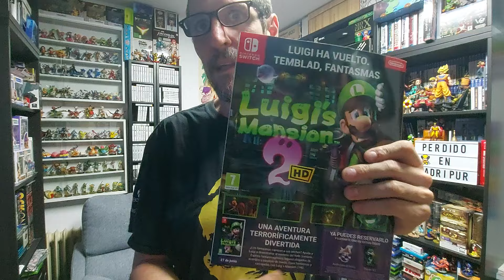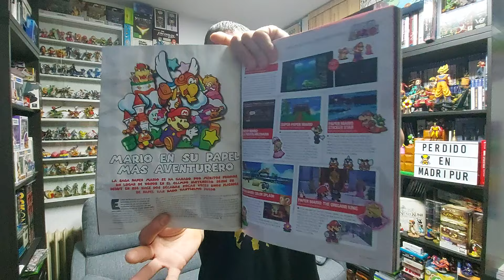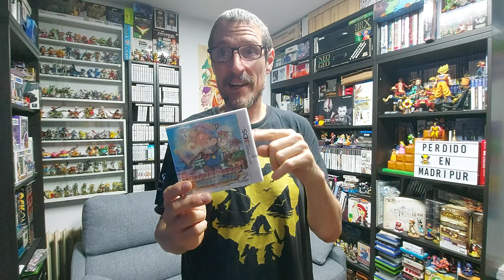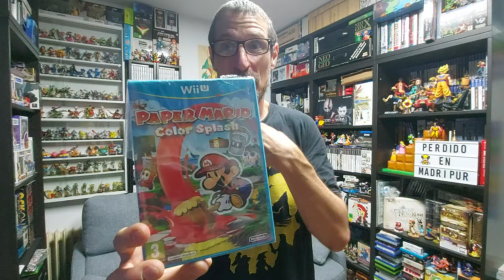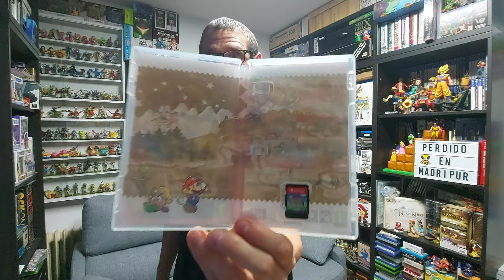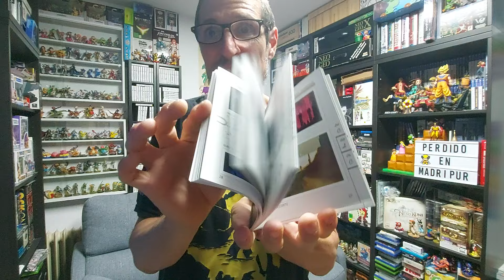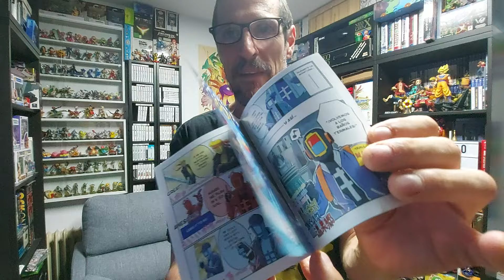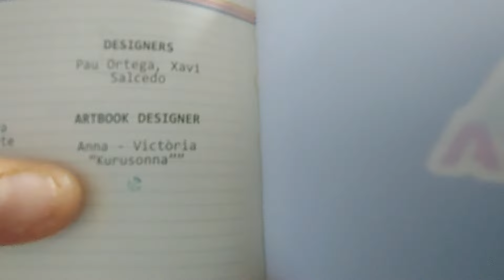¡TODOS los videojuegos de PAPER MARIO!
Y algunas cosas más...